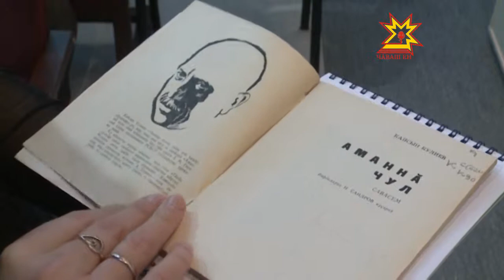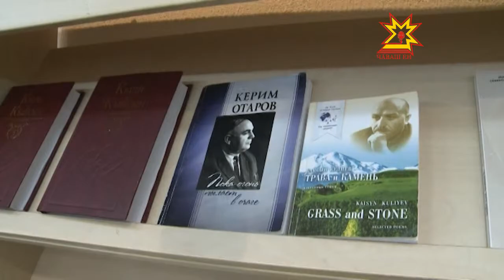Кайсын Кулиев ячĕпе литература каçĕ иртрĕ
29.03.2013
Вăл ăста лирик пулнă. Çамрăклăхпа юрату çинчен ĕнентерÿллĕ, çепĕç те витĕмлĕ çырнă. Сăввисенче хăйĕн тăван çĕр-шывĕн — Кавказăн илемĕпе çыннисене мухтанă. Сăмахăм Кайсын Кулиев пирки. Балкар поэтне халалласа паян наци библиотекинче литература каçĕ иртрĕ.